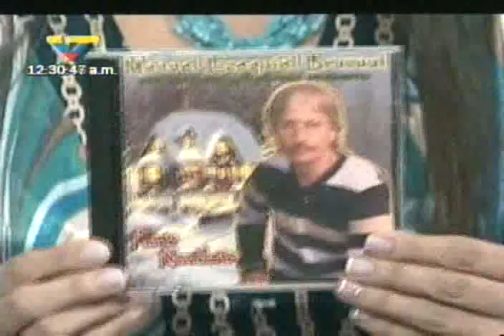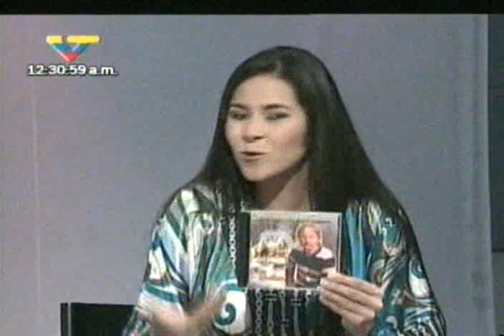Sublime Ideal Aguinaldos Venezolanos Manuel Ezequiel Bruzual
Especial de Navidad de Venezolana de Televisión 24 de Diciembre Año 2007. Intervención de la Orquesta Polifónica Latina bajo la Dirección de Manuel Ezequiel Bruzual